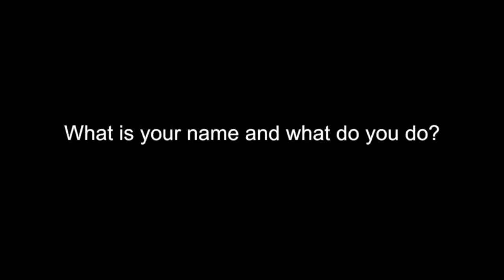Ricky Johnson - caretaker / Support worker at the Millennium Centre Wednesbury